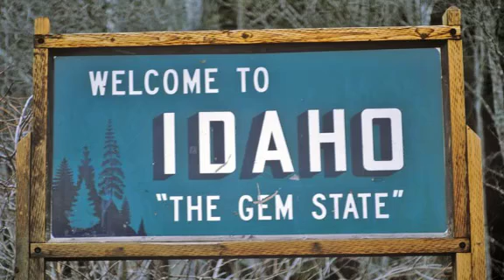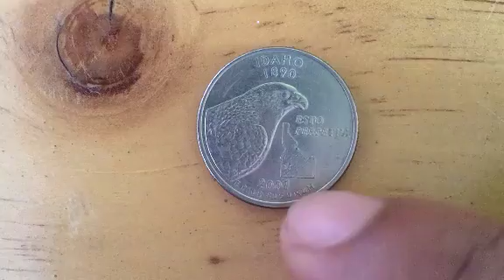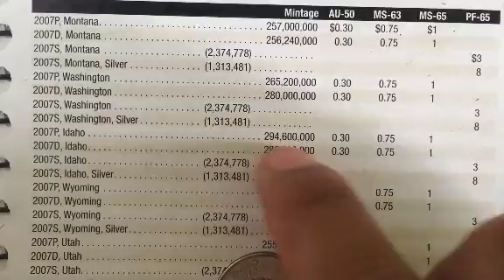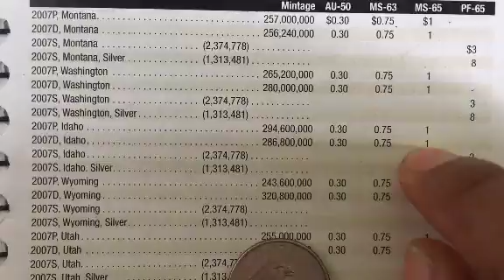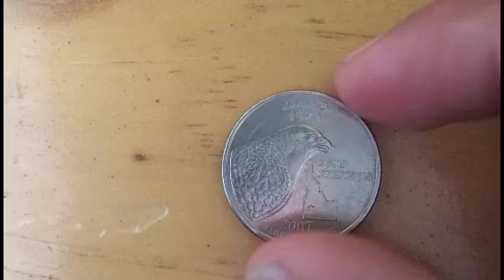🤑Cuanto vale la moneda VALIOSA de Idaho (Alcon peregrino)🐦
🔷Aquí 👆 el video sobre cuarto de dolar del estado de Idaho, es uno de los cincuenta estados de los Estados Unidos, ubicado en el noroeste del país. Su capital y ciudad más poblada es Boise. Fue admitido en la Unión el 3 de julio de 1890, como el estado número 43.

MAS VÍDEOS AQUÍ
🔷 Monedas Americanas Valiosas💚